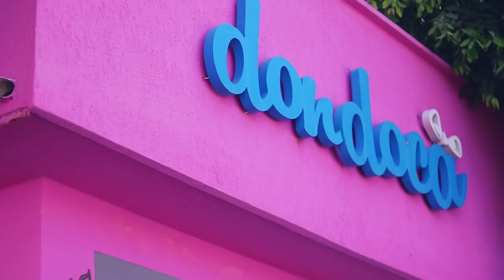ALISEI O MEU CABELO! | por Ana Lídia Lopes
Tenho certeza que você assim como eu já ouviu: “nossa, por que você quer deixar seu cabelo natural?” ou então “o seu cabelo fica melhor liso”. Não existe melhor nem pior nesse caso, e sim o SEU SENTIMENTO por trás disso tudo! Não é que que o cabelo liso ou o cabelo cacheado seja mais bonito... A questão é: como VOCÊ se sente? Como você se sente mais bonita? Hoje em dia o meu cabelo natural tem tudo a ver comigo, eu amo ele assim, eu me sinto EU assim, entendem? Por isso todo mundo achou tão estranho e engraçado quando eu alisei, pois realmente pareceu outra pessoa! E isso é algo que transparece de dentro pra fora, que parte de você e as pessoas sentem isso. Por isso, se ame, seja você, alisada ou cacheada, seja FELIZ! A sua felicidade e a sua autoaceitação tem um grande IMPACTO na vida das pessoas! Deus te fez perfeita! E Ele nos ama! Espero que tenham gostado do vídeo de hoje! ❤